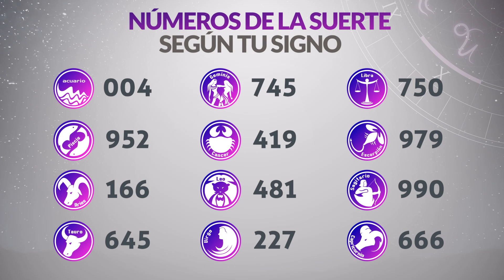Resultados Lotería de BOYACÁ del Sábado 15 de Octubre de 2022 | PREMIO MAYOR 😱💰🚨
Resultado de la loteria de Boyacá Sábado 15 de Octubre de 2022
Loteria de Boyacá 15 de Octubre
Premio mayor Loteria de Boyacá 15 de Octubre
Ultimo resultado de la loteria de Boyacá
Resultado de la loteria de Boyacá quince de octubre
Ultimo resultado de sorteo de la loteria de Boyacá
boyaca loteria
resultado boyaca
boyacá anoche
sorteo boyaca
ltimo sorteo de boyaca
resultado boyacá
hoy la lotería de boyacá
chance boyaca
boyacá sorteo
lotería de boyacá 2021
oteria boyaca resultados
último sorteo
boyaca anoche
que cayo en la loteria de boyaca
resultado del a lotería de boyacá de anoche
sorteo últimos resultados de la lotería de boyacá
lotería de boyacá de hoy
anoche que cayó en la lotería boyacá
lotería boyacá y cauca
loteria de boyaca hoy último resultado
resultado boyaca lotería de boyacá hoy